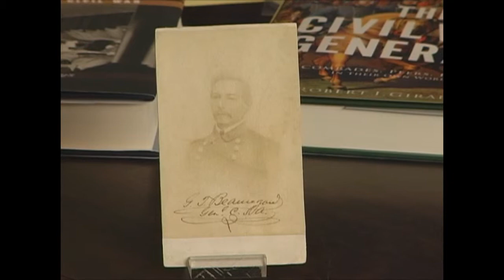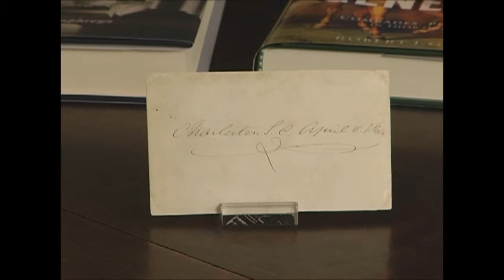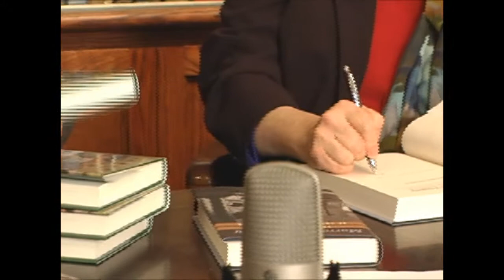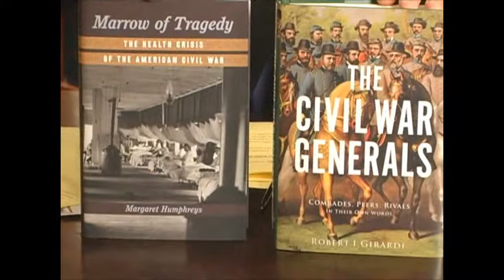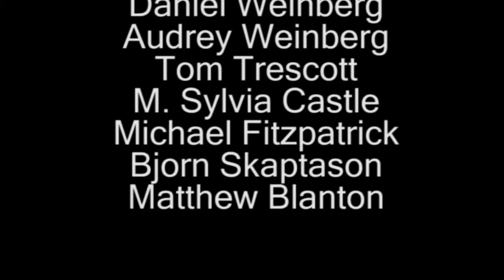Margaret Humphreys and Robert Girardi, Part 4 of 4.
Margaret Humphreys and Robert Girardi joined Virtual Book Signing™ on May 10, 2014 to discuss their books, Marrow of Tragedy and The Civil War Generals.